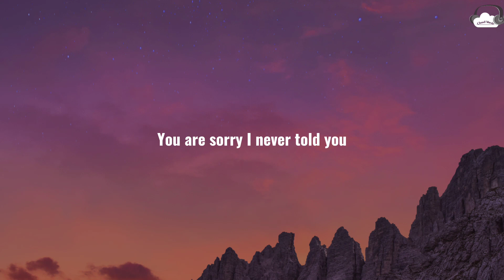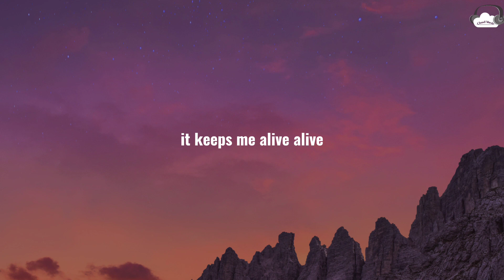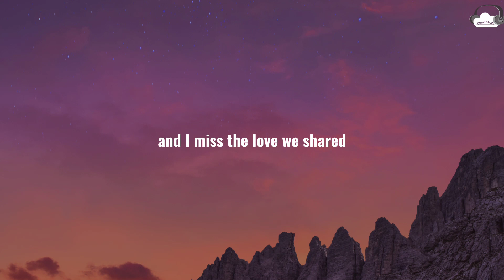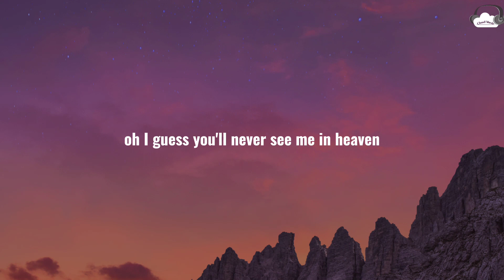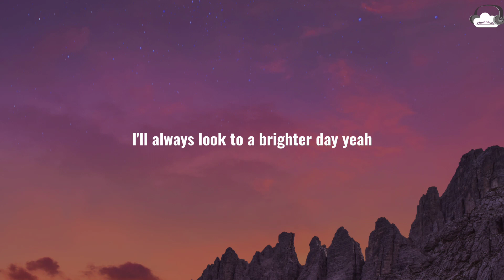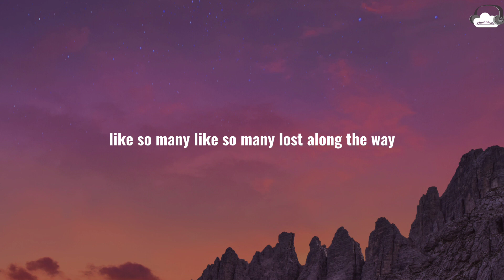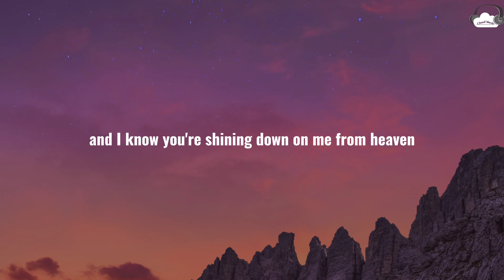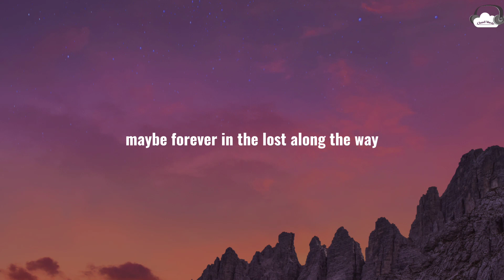Boyz ll Men, Mariah Carey • One Sweet Day (Lyrics)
🎶 Song: One Sweet Day
🎤 Artist: Boyz ll Men & Mariah Carey

📷 Wallpaper:
🔎 Unsplash